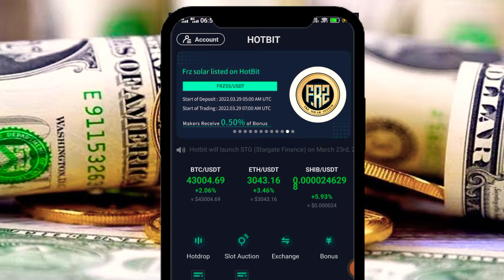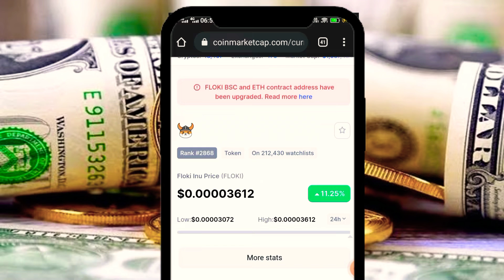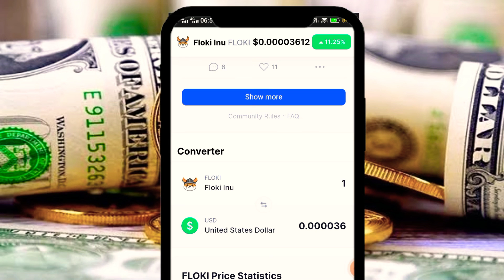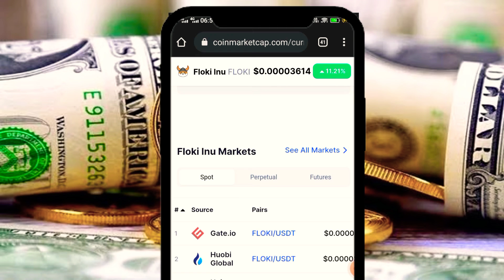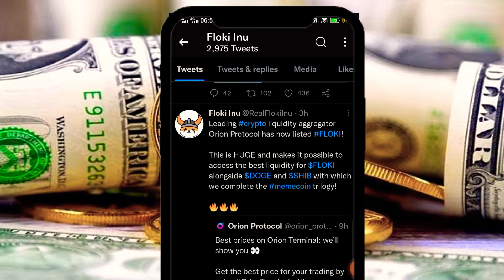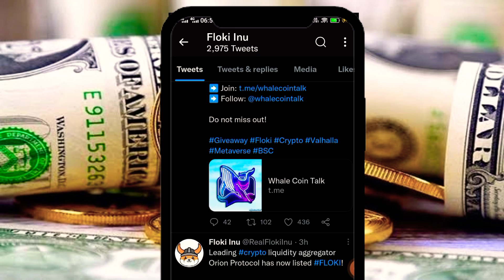Floki Inu Price News Today Update | flokiinu Way to moon 🚀 | Orion Protocol Listed Flokiinu